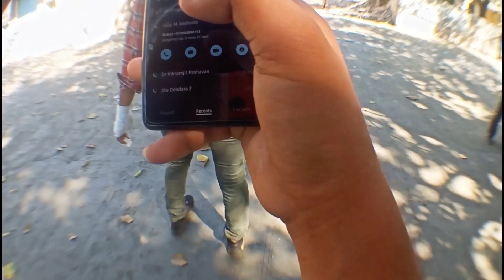Kiya hota hai agar tejii se break lagao 😂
Jobhi ho press ho Jana Chahiye 🤣